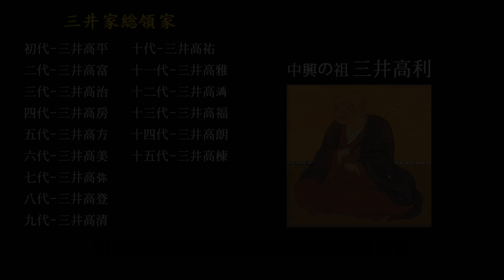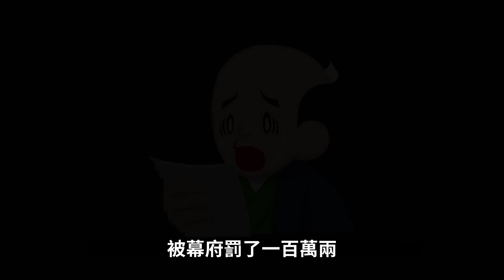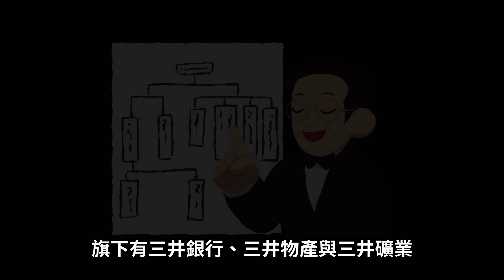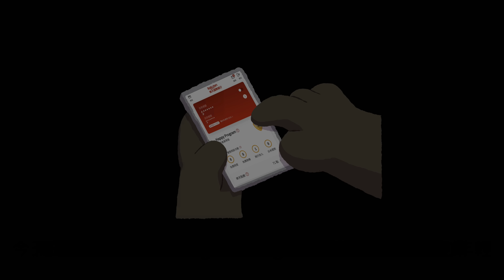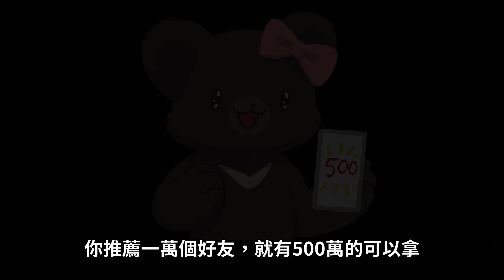日本經濟為什麼會被財閥壟斷? 富可敵國的財閥怎麼誕生的?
日本三大財閥壟斷了日本經濟
富可敵國的日本財閥到底是怎麼誕生的?

活動只到8/31！樂天網銀揪友開戶賺NT$500無上限💰

💰通通無上限！樂天網銀行動支付回饋2% + 活儲年利率1.25%

參考資料:
財閥列傳 三井財閥 時報
資本主義與廿一世紀作者：黃仁宇
三井財閥與日據時期臺灣之關係 關口剛司